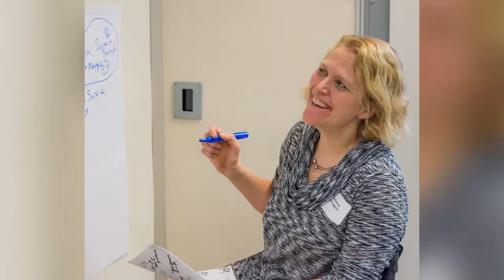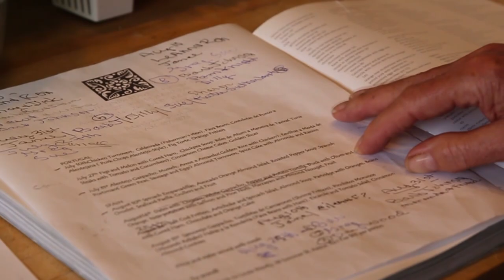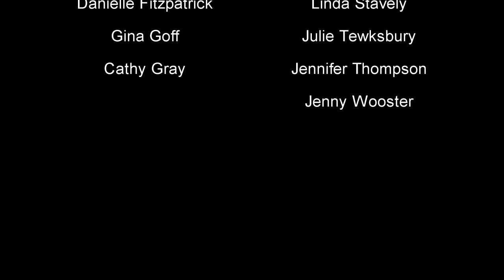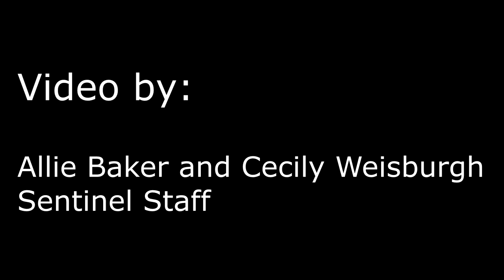Extraordinary Women 2017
Meet this year's 15 Extraordinary Women, who were honored for their work making a difference in the community.